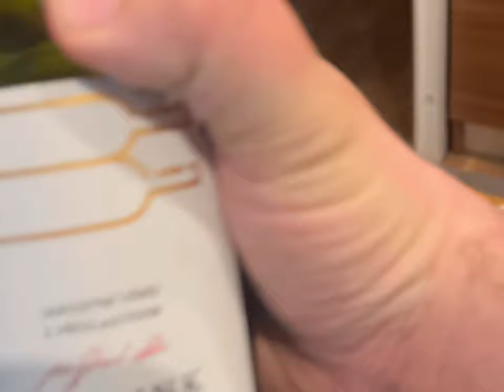Borkovo rizoto s karotkou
Divé se jak si doma vaří Borek